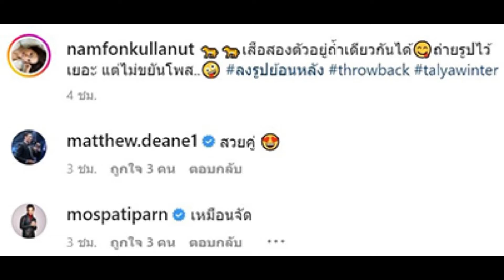ล่าสุด น้องทาเลีย ลูกสาว น้ำฝน กุลณัฐ ยิ่งโตยิ่งสวย รอยยิ้มถอดแบบคุณแม่มาเป๊ะ